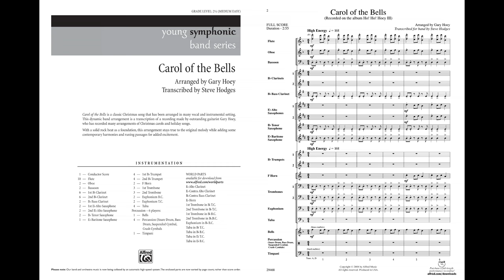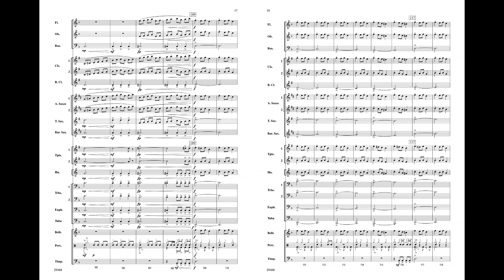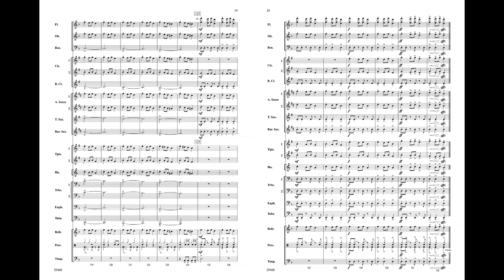Carol of the Bells, arr. Gary Hoey – Score & Sound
Traditional / arr. Gary Hoey, arr. for Concert Band by Steve Hodges
Item: 00-29468
Series: Young Symphonic
Format: Conductor Score & Parts
Level: 2.5
“Carol of the Bells” is a classic Christmas song that has been performed in many vocal and instrumental settings. This dynamic band arrangement is a transcription is of a performance made by outstanding guitarist Gary Hoey, who has recorded many settings of Christmas carols and holiday songs. (2:55)